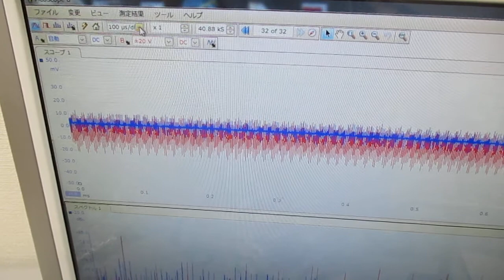超音波プローブの発振制御に関する基礎実験（表面弾性波の観察）